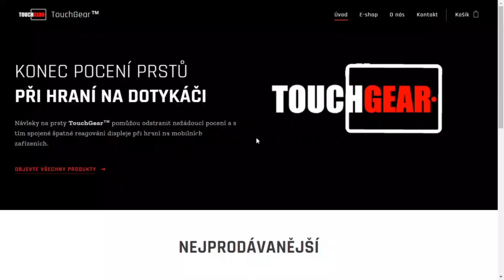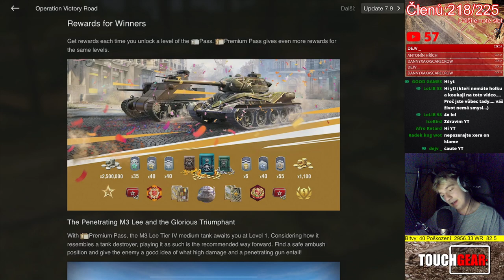Vyplatí se KVĚTNOVÝ BATTLEPASS?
Njoy!

Sponzoři:
Jiří K.
Pavel Kabát
DRACULA
Tomáš Airy Kořistka
DiraxCz
Kloktator Broken